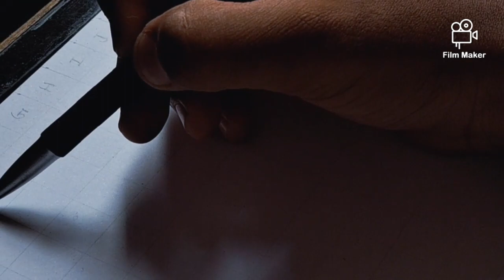Shrinath ji sketch outline ..^_^ order work..